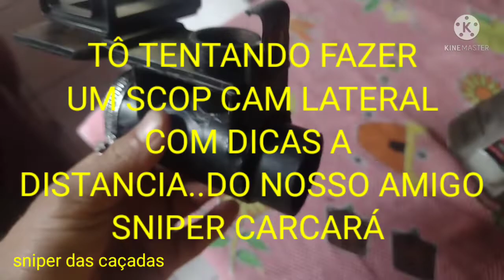Scoop Cam lateral será que vai dar certo